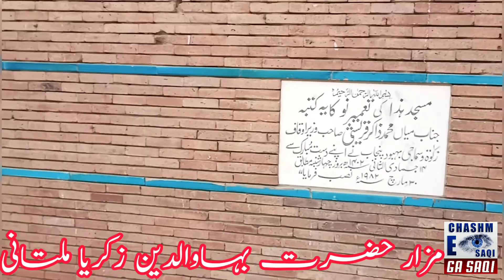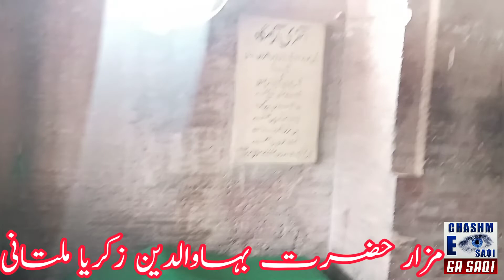Bahauddin Zakariya,Shrine of Bahauddin Zakariya,مزار بہاوالدین زکریا ملتانی کے اندرونی مناظر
Tomb Shrine of Hazrat Baha o Deen Zakria Multani inside view,مزار حضرت بہاوالدین زکریا ملتانی مناظر
Riaz Hussain Abrar Jhang,Punjabi poet in Fazil Shah Teh Kabirwala ریاض حسین ابرار شاعر جھنگ فاضل شاہ KWL
Rachnavi and Jhangochi poet Rabnewaz Jhangochi Punjabi poet Riaz Hussain Abrar Jhang in Fazil Shah Teh Kabirwala شاعرریاض حسین ابرار جھنگHashmi jhang at Fazil Shah Teh Kabirwala,پنجابی شاعر عاقب ستیانوی

20مارچ 2009ء کو غلام عباس ساقی ماہنی سیال اور ان کے دوستوں نے ساقی ادبی کونسل کے زیرانتظام فاضل شاہ تحصیل کبیروالا ضلع خانیوال میں ایک عظیم الشان اور تاریخ ساز مشاعرہ منعقد کروایا جس میں جھنگ اور خانیوال کے پنجابی جھنگوچی اور رچناوی لہجے کے ممتاز شعراء کرام نے شرکت کی تھی
On March 20, 2009, Ghulam Abbas Saqi Mahni Sial and his friends organized a grand and historic poetry recital in Fazil Shah Tehsil Kabirwala, Khanewal District under the auspices of Saqi Literary Council.  Had attended